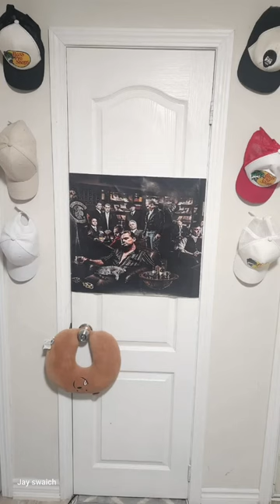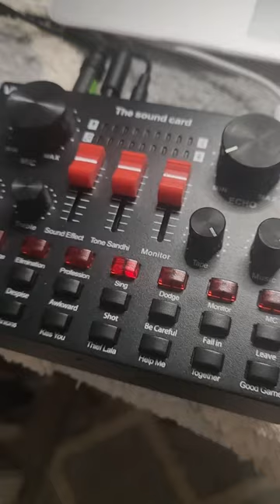welcome to our closet studio for voice work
we made a mini audio studio in a very small place for our voice work and other music practices
we set our this in our bedroom closet
so if u  want pour a ocean in a cup then see this